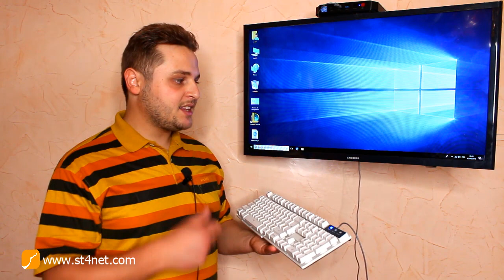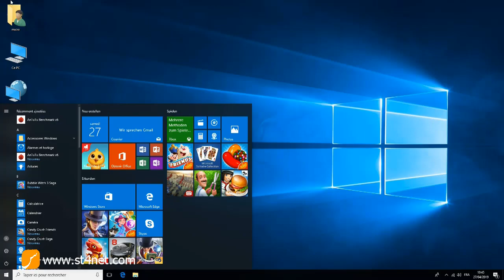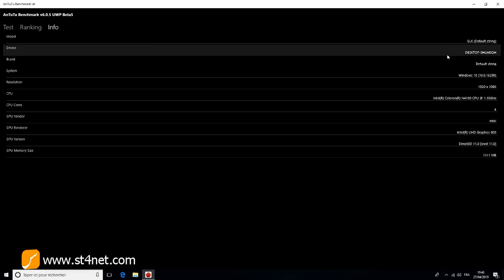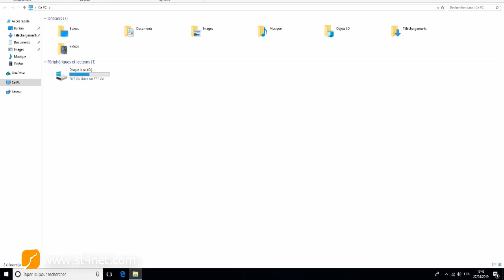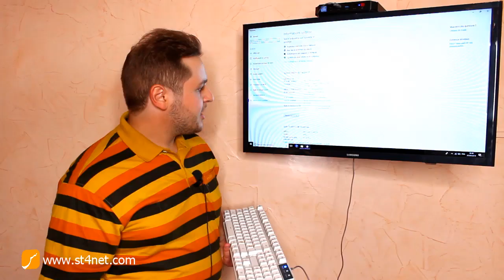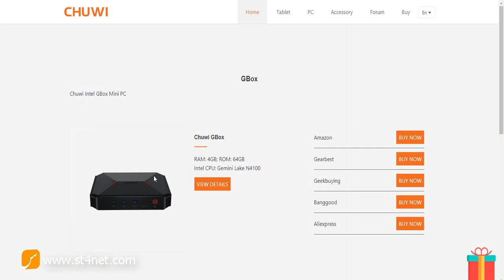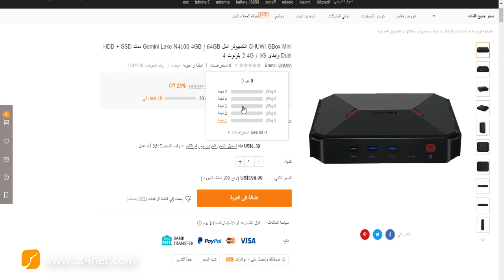تعرف على اقوى الوحش CHUWI Gbox mini pc windows 10 حصريا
تفاصيل الفيديو  : CHUWI GBox Mini الكمبيوتر الصغير بمعالج Intel Gemini Lake N4100 4GB / 64GB ممتد HDD + SSD Dual وايفاي 2.4G / 5G بلوتوث 4 ويندوز
10 CHUWI GBox Mini PC Windows 10 Intel Gemini-Lake N4100 LP DDR4 4GB 64GB Dual Wifi 2.4G/5G HDMI 2.0 Mini Computer with Air Mouse

شاهدايضا ..